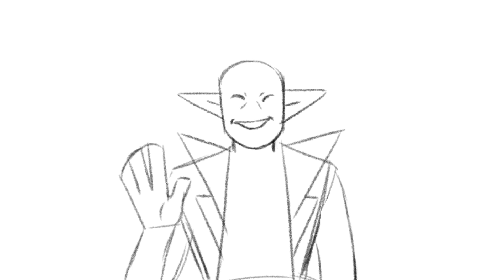The Monster Under Your Bed [ANIMATION]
An animated short I made recently. It's still just the rough animation, but I'm quite happy with it so far.